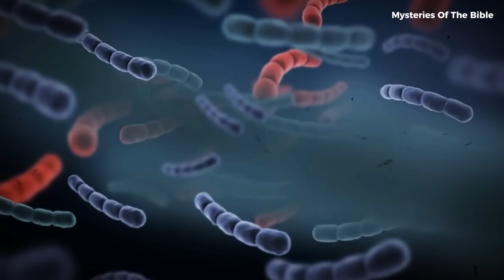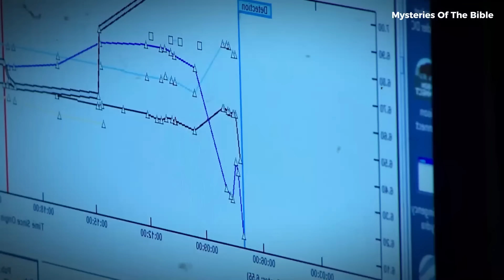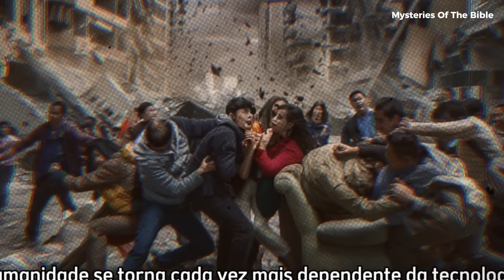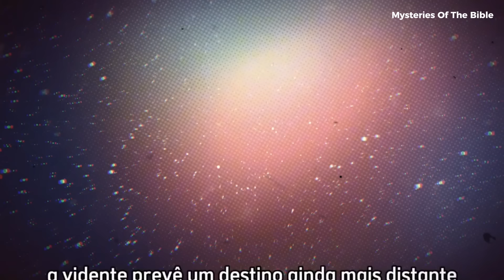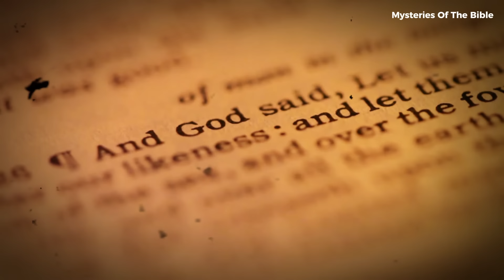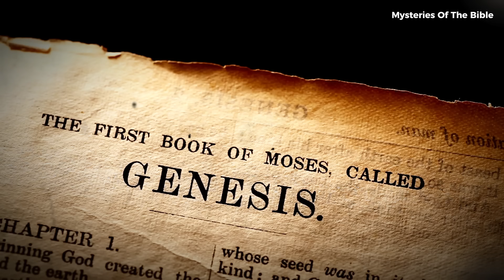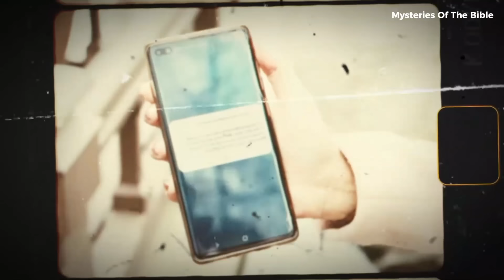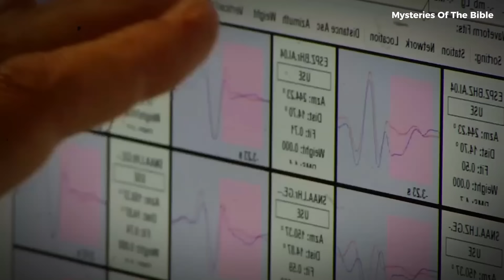You Won’t Believe What BABA VANGA Predicted USA For November 2024! Everyone Shock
Unravel all the mysteries of the future! Watch the "Secrets of Tomorrow: Prophecies Revealed" playlist now!

Prepare to be amazed by Baba Vanga's impactful predictions for 2024! In this video, we explore the famous Bulgarian psychic's prophecies that have intrigued the world for decades. With frightening accuracy, Baba Vanga predicted global events that left many speechless. Will his predictions for 2024 come true? Discover what the future holds and how these prophecies can impact our lives. Don't miss this in-depth look at Baba Vanga's predictions for the year ahead
You won't believe what Baba Vanga's prediction for 2024!